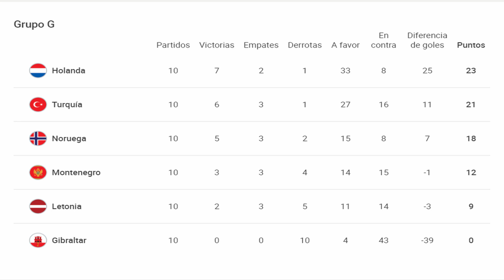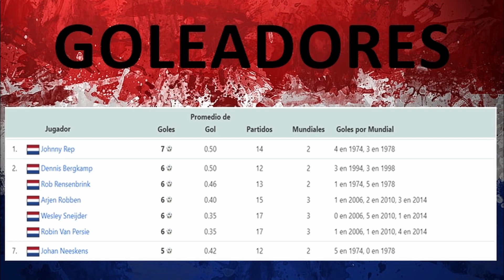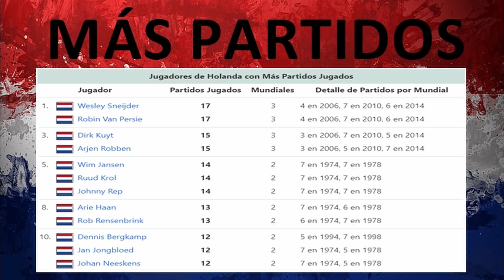QATAR 🇶🇦 2022 - PAÍSES BAJOS (HOLANDA) 🇳🇱 NEDERLAND 🇳🇱 gekwalificeerd voor QATAR 🇶🇦 2022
Países Bajos 🇳🇱 clasificó a Qatar 2022 y será su participación número 11.

Países Bajos salió campeón del Grupo G de las Eliminatorias Europeas, en las que compartió grupo con Turquía, Noruega, Montenegro, Letonia y Gibraltar.